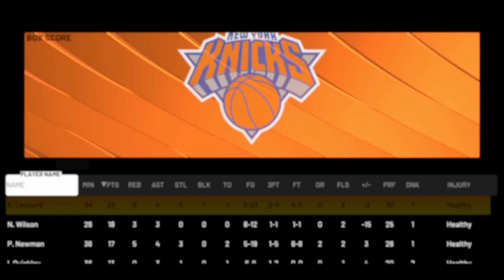NBA36 Project 2022-23 Season - Philadelphia 76ers (56-13) @ New York Knicks (41-28)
For current NBA36 PROJECT 2022-23 standings over the past week, please use the following link - click the NBA36 PROJECT tab: